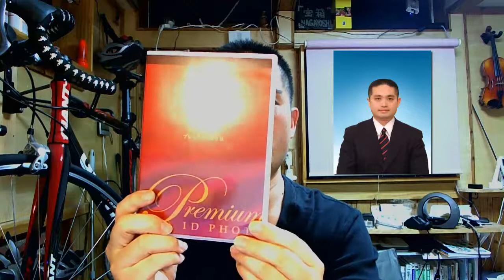Vログ 証明写真を綺麗に撮影しましょう キタムラプレミアム証明写真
２０１１年４月15日　金曜日　ビデオログ

証明写真が仕事上必要となり、カメラのキタムラへ撮りに行きました。そこで１５００円の普通のコ

ースとプレミアム証明写真という３０００円のコースがありました。

プレミアムって言葉にそそられて、今回は３０００円のコースで撮影しました。　このコースでは、

背景紙を好きな色から選べ、多少のレタッチを行ってもらえます。スピード写真と比べると６倍のプ

レミアムです。　しかし、私はその価値があると思います。　理由は、オペレーターが記念写真のス

タッフと言う事です。七五三、子供写真を行うスタッフがカメラを操作しますので良い表情で撮影す

る事が出来ました。　今までの証明写真の中で一番の出来かも知れません。　あと、多少のレタッチ

を行いますので顔の感じが良くなります。しかも極端な修正という感じがしないのがポイントです。

また、CDが付いてきて中にJPEGファイルが入っています。　このため、TwitterやYoutube等のアイコ

ンで自分の写真を使いたい人は綺麗なデータが入手出来て良いと考えます。　今回の動画でアップし

たのはCDのデータからです。

就職の内定獲得、綺麗な自分の写真を撮りたい人などにオススメなのがこのプレミアム証明写真です

以上